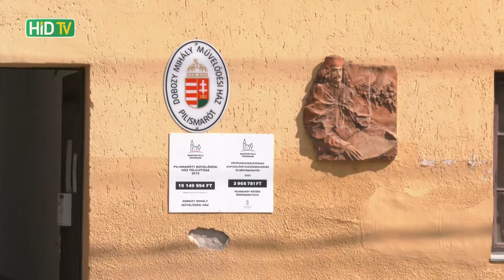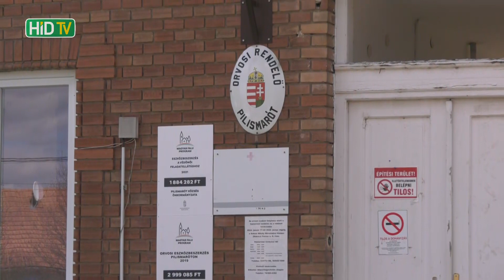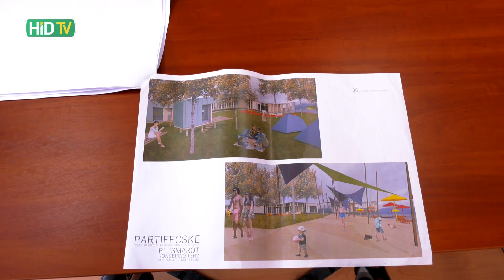Új strand épül Pilismaróton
Új vízisport kikötő, kemping és strand épül Pilismaróton. Ezenkívül felújítják a kultúrházat és a sportcsarnokot is. Hunyadi Balázs polgármesterrel a fejlesztésekről és a kavicsbányáról is beszélgettünk.